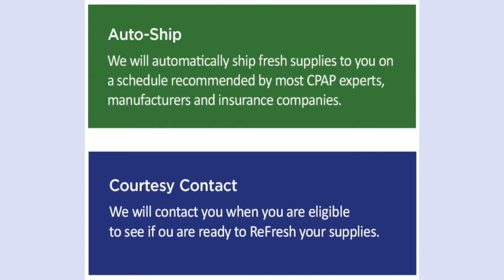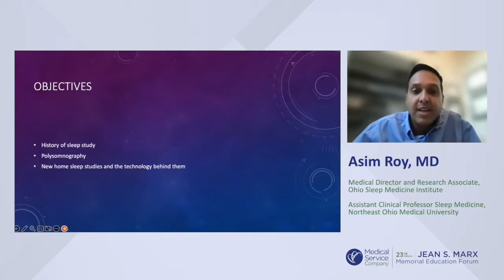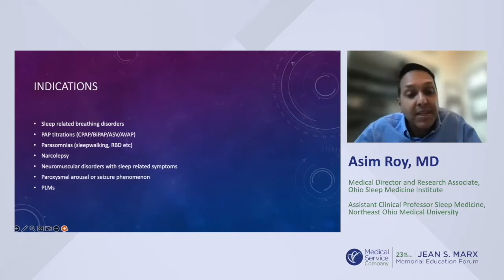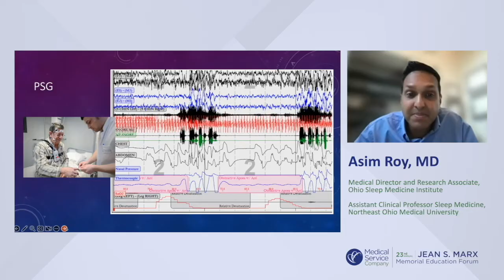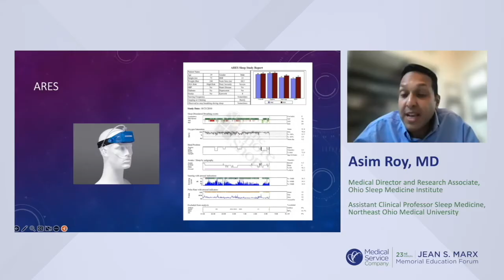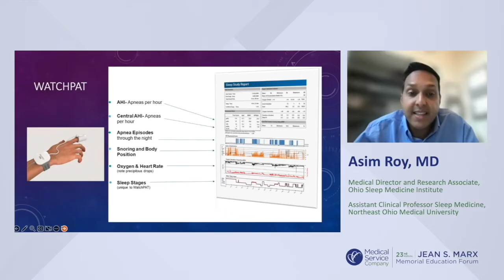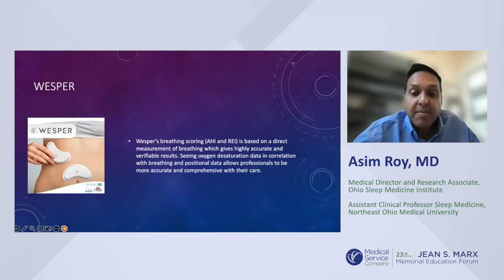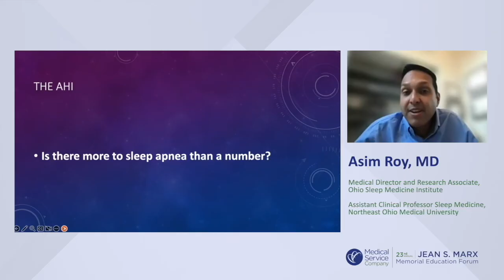2023 Jean S. Marx Memorial Education Forum: Dr. Asim Roy- Modernization of Home Sleep Testing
Dr. Roy provides an overview of new technologies in home sleep testing.

- Learn about different types of HSTs.
- Learn about the advantages and disadvantages of each HSTs.
- Understand the role of wearables in the sleep clinic.